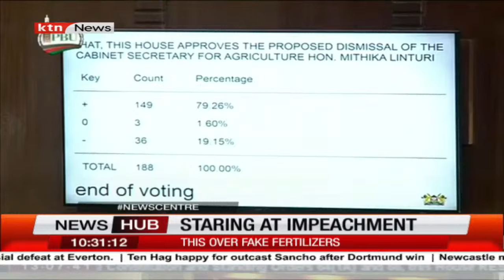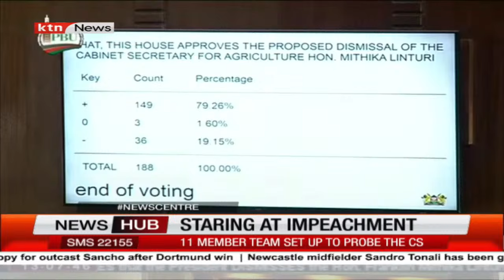Linturi staring at impeachment